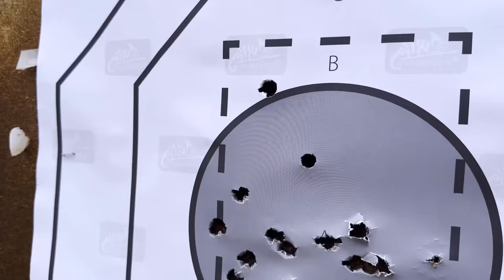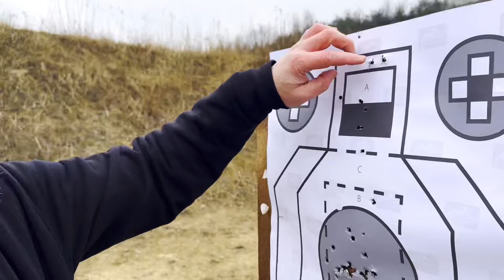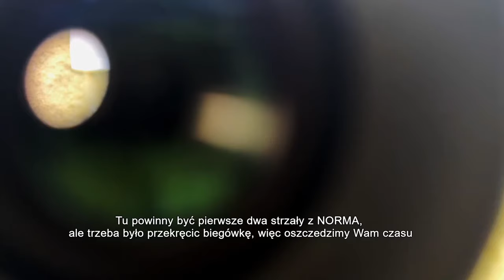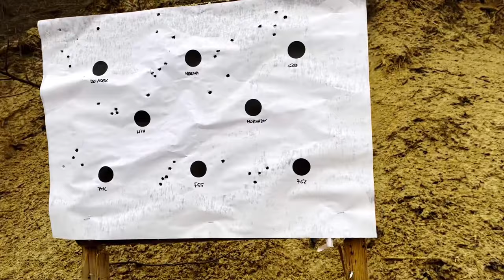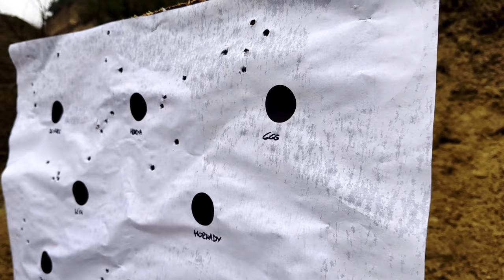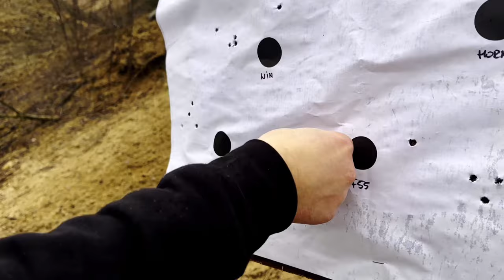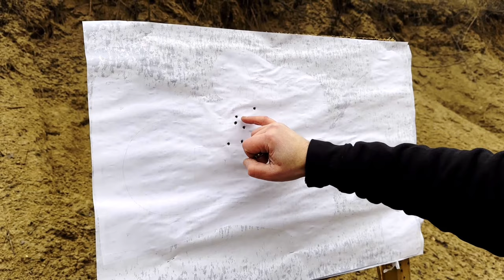LFA Battle Rifle - fajny AR za 4590 złotych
Materiał sponsorowany przez Hubertus Pro Hunting oraz Strzelnicę Bellona w Maryninie

Live Free Armory - AR za 4590 złotych, czyli ta trochę niższa półka cenowa. Oryginalnie zaprojektowany, przyzwoicie wykonany i całkiem dobrze doposażony.
Jak jest zrobiony, co ma w środku, jak strzela szybko i wolno, co jest w nim fajne, a co mniej - tego dowiecie się z naszego filmu.

Jeśli macie pytania - sekcja komentarzy pozostaje do Waszej dyspozycji, ale pamiętajcie o zachowaniu zasad dobrego wychowania i kulturze wypowiedzi. Osoby ich nieprzestrzegające będą blokowane.

Z góry dziękujemy za każde wsparcie :)

Zapraszamy na naszą stronę internetową, gdzie dostępny jest nasz bezpłatny magazyn

0:00 - wstęp
0:38 - wprowadzenie
5:15 - deski, dane  techniczne, ogólny opis
10:02 - deski, pokaż kotku, co masz w środku
21:06 - strzelanie szybkie
26:40 - strzelanie do tarcz IPSC
32:14 - strzelanie na 100 m
42:53 - kino drogi